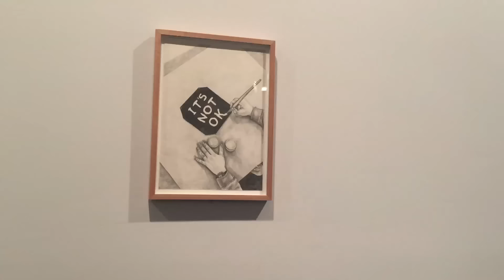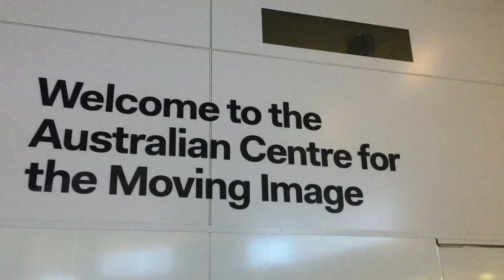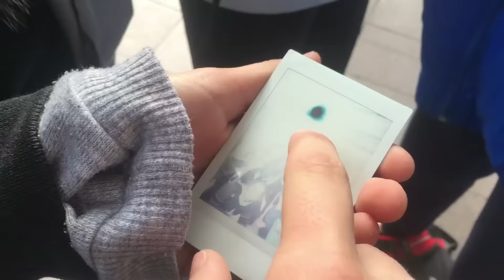First 7 Months in Melbourne | VLOG | ZINAKARA